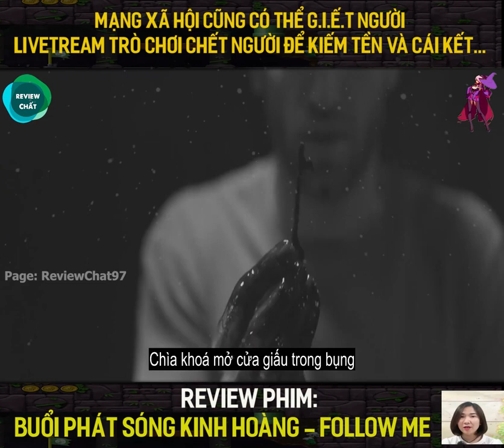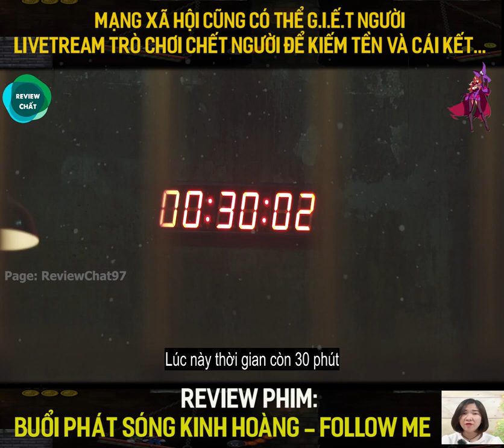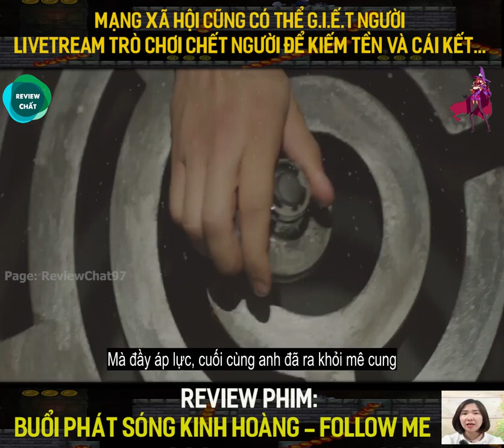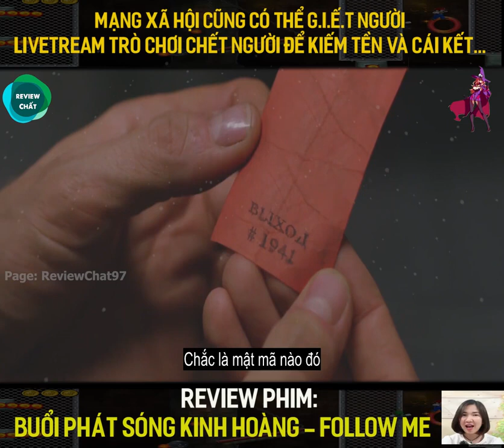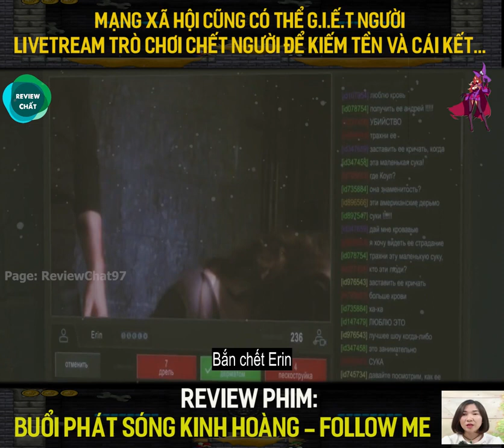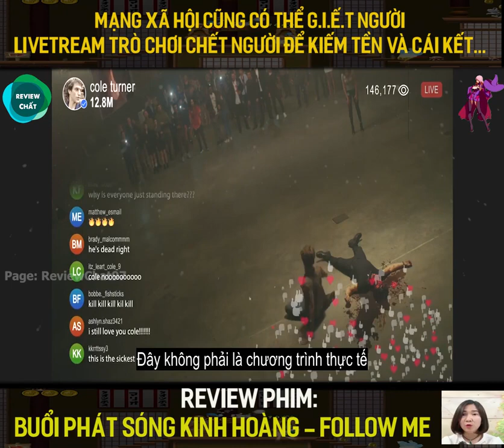Review Phim Kinh Dị Buổi Phát Sóng Kinh Hoàng Follow Me Cái Kết Livetream Trò Chơi Chết Ng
© Bản quyền thuộc về REVIEW PHIM 2021